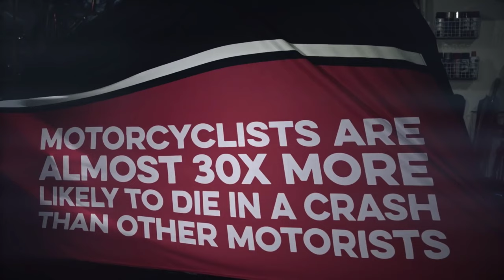Mick Doohan - Ride to Return - Motorcycle Crashes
Motorcyclists are almost 30 times more likely to die in a crash than other motorists. When you get out on the road, ride safely and ride to return.